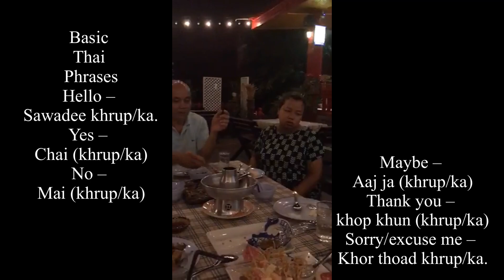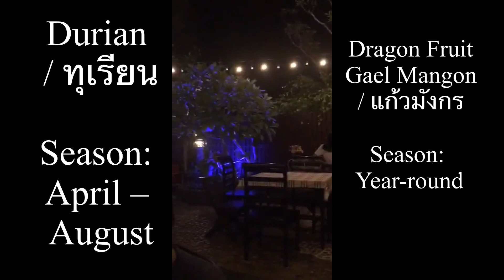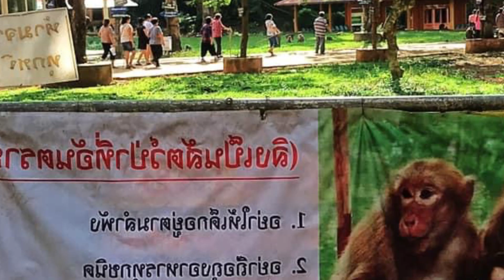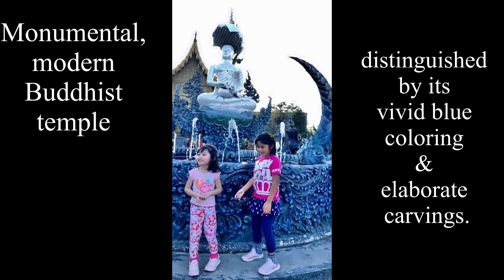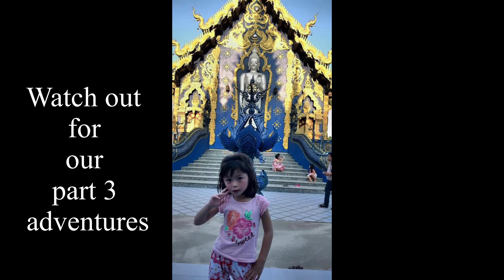🇹🇭THAILAND ESCAPADES PART 2 |BLACK HOUSE | WHITE TEMPLE |BLUE TEMPLE |EXPLORE CHIANG RAI PROVINCE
📌Baan Dam Museum
The Black House of Chiang Rai
Baan Dam is the life work of National Thai Artist Thawan Duchanee. The "museum" is made up of around 40 artistic structures spread over the grounds of the artist's last residence and resting place. Inside some of the halls, banquet tables are set for a meeting of demons

📌Wat Rong Khun (Thai: วัดร่องขุ่น), perhaps better known to foreigners as the White Temple, is a privately owned art exhibit in the style of a Buddhist temple in Chiang Rai Province, Thailand. It is owned by Chalermchai Kositpipat, who designed, constructed, and opened it to visitors in 1997

📌An unusual temple

Wat Tham Pla (วัดถ้ำปลา) aka the Fish Cave Temple is a Buddhist temple at the foot of Doi Nang Non, a mountain range on the border with Myanmar. It is the same mountain range in which the famous Tham Luang Cave is located. This cave made headlines across the world in 2018 when a football team got stuck in it after the water level rose. A very complicated and daring rescue operation saved their lives.

📌Chiang Rai Blue Temple or Wat Rong Seua Ten is located in Rong Suea Ten in the district of Rimkok a few kilometers outside Chiang Rai. It is a recent temple which is still under construction

The contents of my channel is about family travels/adventures/roadtrip s, mostly around japan , beauty/ pampering yourself ,sometimes I sing , collecting cactus and succulents, DIY (do it yourself wood cabinets ) mostly done and made by my hubby and lastly , fashion/ootds.

I am married and a mom of two little girls . A typical Filipino family living in Japan. So in my videos you will notice me speaking three languages ; English ,Japanese and Tagalog.

As you follow my vlogs you will know my two little girls cannot speak and cannot understand the filipino language. That is the main reason why I speak tagalog , english and japanese in almost all of my videos.
 📌If you are new to my channel , please don't hesitate to take a sneek peek of my videos. (most videos have english captions - informations of the places we visited that could help you choose tourist spots if you are travelling to japan ) Maybe one  of my uploads will give you a thought to like and subscribe.
Thank you very much and enjoy watching .